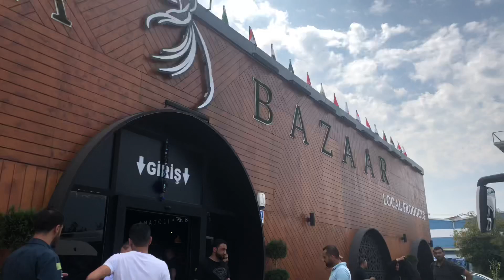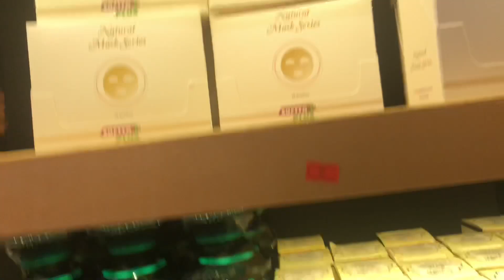فلوج رحلتي الى سبانجا و معشوقية/ تركيا vlog sapanca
فلوج غادي ناخدكم معايا فهاد الفيديو لزيارة سبانجا و معشوقية بتركيا خطوة بخطوة فيديو جد ممتع نتمنى يعجبكم